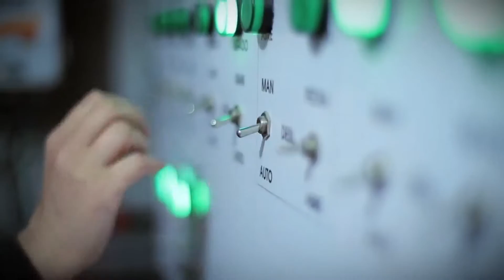La parroquia Calderón es ahora sinónimo de progreso. Mira por qué